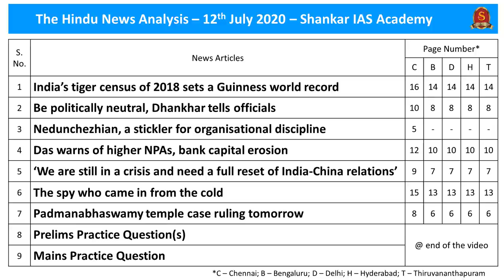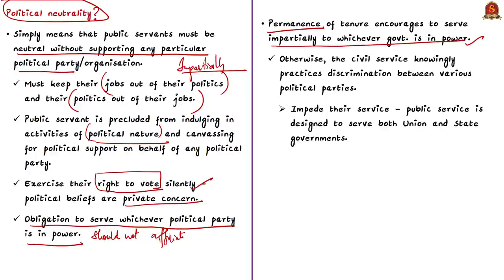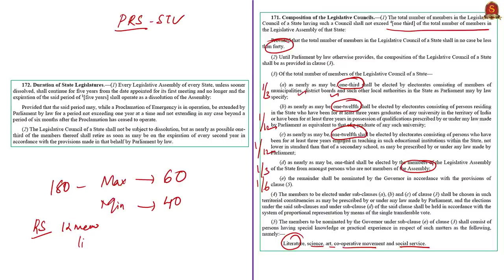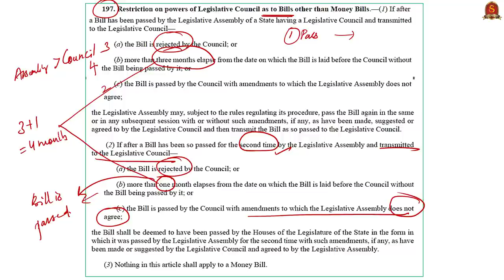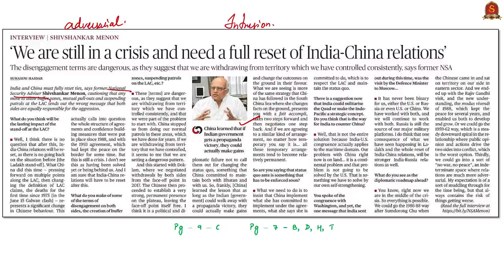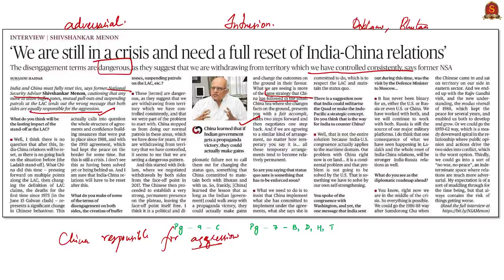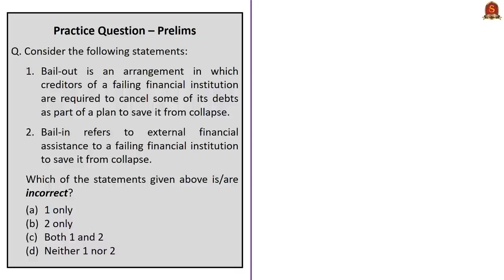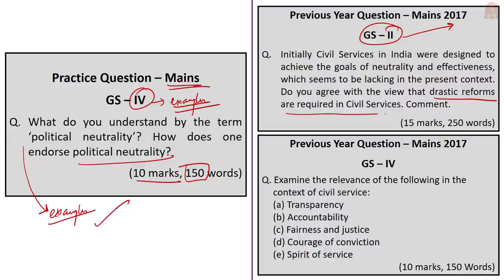The Hindu Daily News Analysis | 12th July 2020 | UPSC Current Affairs | Prelims & Mains 2020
Handwritten Notes in PDF Format convenient for printing:
►►Intro - 0:00
►►List of Topics - 0:04
►►Time Stamping of news articles:
1. India’s tiger census sets a Guinness world record - 0:12
2. Be politically neutral, Dhankhar tells officials - 1:03
3. Nedunchezhian, a stickler for discipline - 7:30
4. Das warns of higher NPAs, bank capital erosion - 15:44
5. ‘We are still in a crisis a full reset of India-China relations’ - 21:45
6. The spy who came in from the cold  - 21:45
7. Padmanabhaswamy temple case ruling tomorrow - 25:45
8. Prelims Practice Questions - 30:17
9. Mains Practice Question - 33:26

Important topics such as AmicusCuriae GuinnessRecord ResolutionCorporation LegislativeCouncil NSA ForeignMilitarySalesProgramme DirectCommercialSalesProgramme ApacheAndChinookHelicopters ExtraJudicialKillings are vividly discussed in UPSC Civil Services Exam Perspective in this video, with a special Practice cum Revision session in the end.